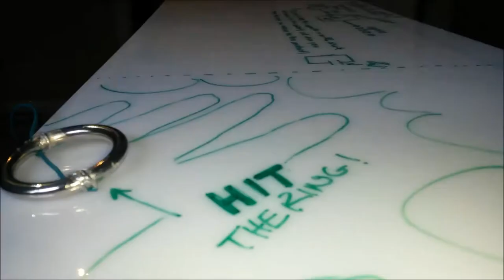LED Ping Pong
Junior electrical engineering design project at UC Davis.